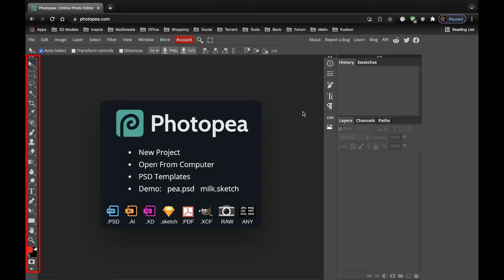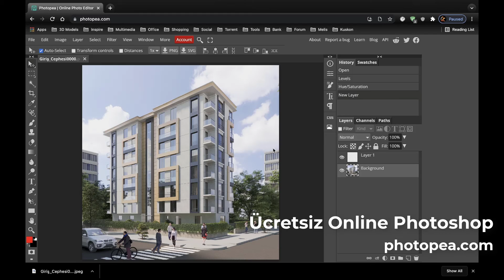Ücretsiz Online Photoshop Sitesi - Photopea | Mimari Render Eğitimleri | Can Kuşkon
0:00 Giriş
1:06 Photopea Tanıtımı

Photopea.com - Online Photoshop

Bu videomda sizlere Photopea.com sitesini tanıtmak istiyorum. Hemen hemen her sektörden, farklı bilgisayar kullanıcılarının ihtiyaç duyduğu Adobe Photoshop programına alternatif olacak online bir program. Üstelik ücretsiz.
Görselleştirme uzmanları aldığı bir çok render üzerinde Photoshop programı ile çeşitli post prodüksiyon çalışmaları yapıp, kimi zaman ise renderlar da oluşan hataları baştan render almadan Photoshop programı ile hızlıca düzeltirler. Bu sebeple Photoshop görsel hizmet sektöründe, tasarımcıların her an elinin altında bulunması gereken bir programdır. Sizlere bahsettiğim Photopea her hangi bir web tarayıcısı üzerinden ücretsiz çalışmaktadır. Yani internetin olduğu her yerde herhangi bir bilgisayar ile bu siteye girip tüm Photoshop işlerinizi yapabilirsiniz. Üstelik arayüz kullanım özellikleri ve komutları birebir aynı.